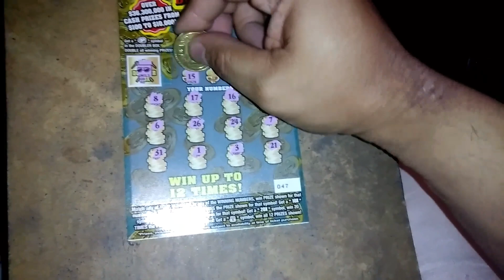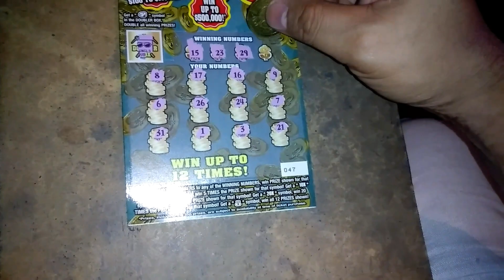Florida lottery scratchoff #6413